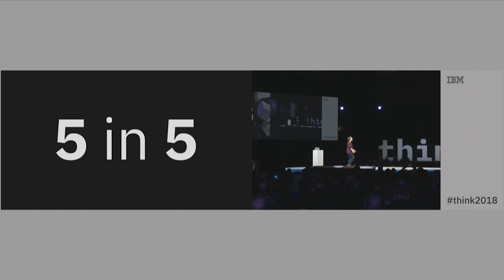IBM Research 5 in 5 Science Slam: Quantum Computing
During the IBM Research 5 in 5 Science Slam at IBM Think 2018, IBM researcher Talia Gershon explains how quantum computing could go mainstream and change the world.